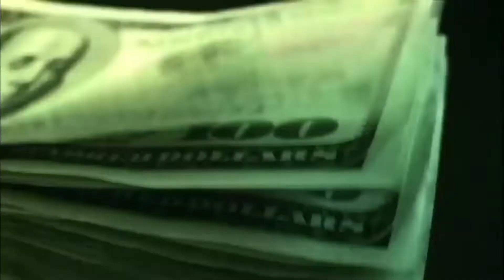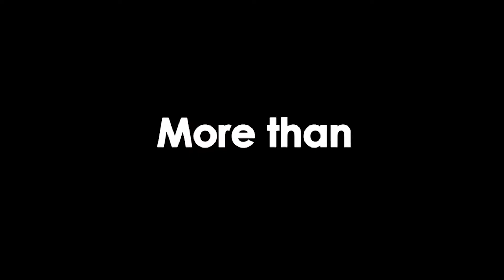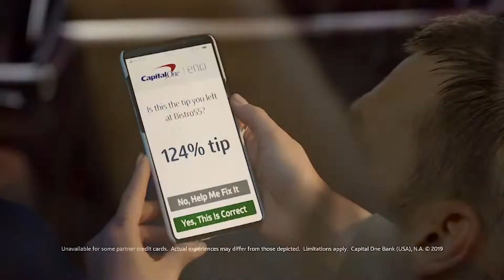BRN AM for Thursday, January 16, 2020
The Broadcast Retirement Network's BRNAM for Thursday, January 16, 2020 | Here is our top story: A look at U.S. and Global Real Estate Markets | Special guest: Calvin Schnure, Senior Vice President, National Association of Real Estate Investment Trusts | For more news and content each and every day subscribe | The Morning Pulse. Retirement News that Matters. Independent. Unbiased. Information for All.